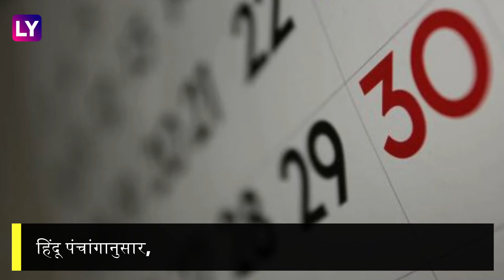Maharashtra Navratri Guidelines: महाराष्ट्र सरकारने जाहीर केली नवरात्रसाठी मार्गदर्शक तत्वे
कोरोना च्या पार्श्वभूमीवर सरकारने नेहमीसारखे सण साजरे करण्यावर बंदी घातली.नुकताच गणेशोत्सवाचा सणही असाच गेला.आता काही दिवसांवर नवरात्र सणाची सुरुवात होईल, याच पार्श्वभूमीवर महाराष्ट्र सरकारने मार्गदर्शकतत्त्वे जाहीर केली आहेत.